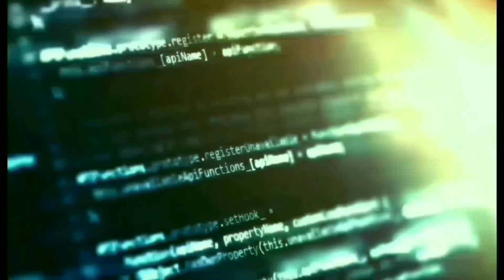यदि डर लगता है 😯 तो मत देखो 🙏 ( दुनिया का सबसे भूतिया जहाज 😱 )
About : Here, we upload videos on some of the amazing facts and interesting topics
which based on real facts. Such as:

1. Amazing Facts ( All Category )
2. Science
3. Education
4. Technology
5. Countries
6. History
7. Mystery
8. Religion
9. Life Style

FactBright Welcome you to this channel where can you find:-

1) Short 1 Minute Motivational Videos
2) Short 1 Minute Facts Videos
3) Life Quotes + Motivational Quotes
4) Life short videos
5) Amazing all category Facts